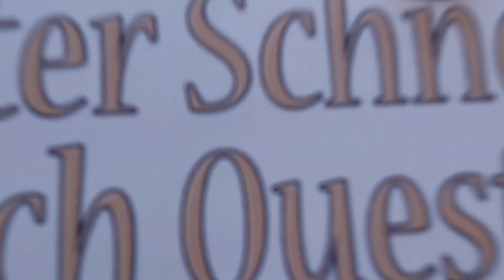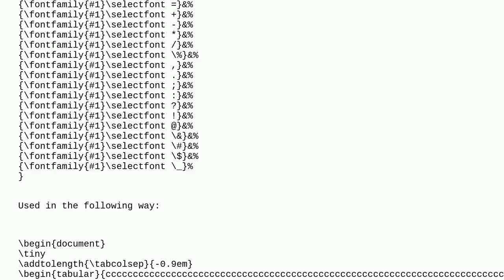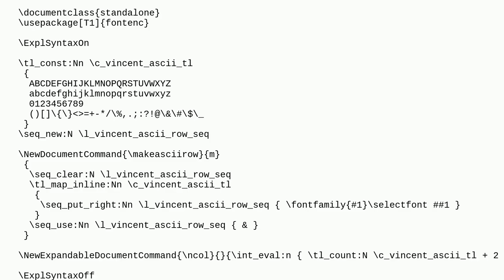Tex: Parse every character and transform it into a table column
Parse every character and transform it into a table column

A special thanks goes out to the community

  tables xstring xparse fonts programming